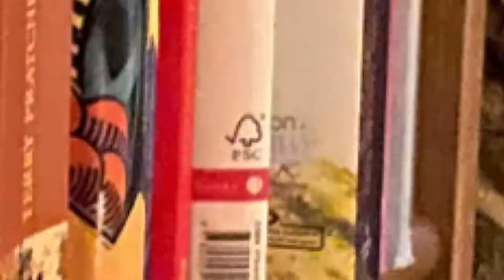DORMIMOS EN UNA CUEVA - Alojamiento en Alicante, la Costa Blanca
¡Hola! Te contamos cómo es dormir en una cueva en pleno casco antiguo de Alicante.
Estamos empezando así que los likes son de mucha ayuda!

- Sentimos que la imagen sea tan oscura en el interior de la cueva -